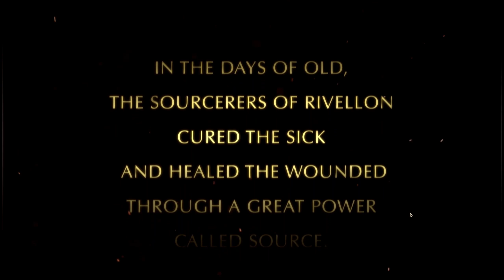Divinity: Original Sin Enhanced Edition - Episode 1 | PC Linux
First things first, how to play the game.

Check out the other things I do and make on my own site:

Audacity
Kdenlive
GIMP
OBS-Studio built with Lutris + LiunxGameCast script
Lutris from Lutris.net